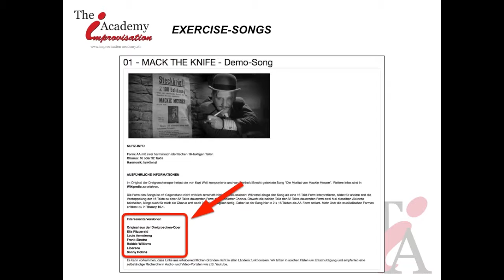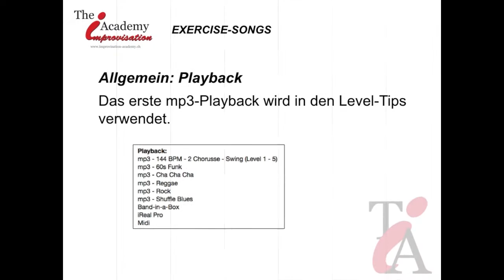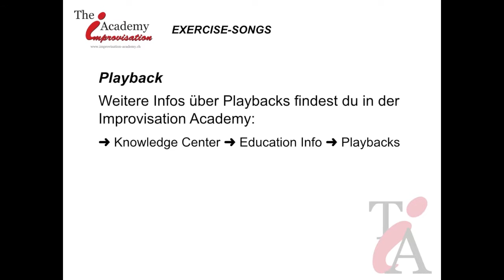TIA Tutorial-Video - Exercise Songs allgemein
Dieses Video erklärt den allgemeinen Bereich der Exercises Songs.